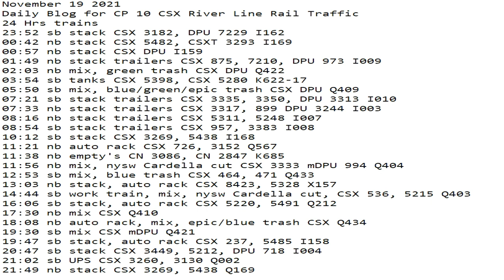November 19 2021 24 Hrs CSX Trains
24 Hrs trains
23:52 sb stack CSX 3182, DPU 7229 I162
00:42 nb stack CSX 5482, CSXT 3293 I169
00:57 nb stack CSX DPU I159
01:49 nb stack trailers CSX 875, 7210, DPU 973 I009
02:03 nb mix, green trash CSX DPU Q422
03:54 sb tanks CSX 5398, CSX 5280 K622-17
05:50 sb mix, blue/green/epic trash CSX DPU Q409
07:21 sb stack trailers CSX 3335, 3350, DPU 3313 I010
07:33 nb stack trailers CSX 3317, 899 DPU 3244 I003
08:16 nb stack trailers CSX 5311, 5248 I007
08:54 sb stack trailers CSX 957, 3383 I008
10:12 sb stack CSX 3269, 5438 I168
11:21 nb auto rack CSX 726, 3152 Q567
11:38 nb empty's CN 3086, CN 2847 K685
11:56 nb mix, nysw Cardella cut CSX 3333 mDPU 994 Q404
12:53 sb mix, blue trash CSX 464, 471 Q433
13:03 nb stack, auto rack CSX 8423, 5328 X157
14:44 sb work train, mix, nysw Cardella cut, CSX 536, 5215 Q403
16:06 sb stack, auto rack CSX 5220, 5491 Q212
17:30 nb mix CSX Q410
18:08 nb auto rack, mix, epic/blue trash CSX Q434
19:30 sb mix CSX mDPU Q421
19:47 sb stack, auto rack CSX 237, 5485 I158
20:47 sb stack CSX 3449, 5212, DPU 718 I004
21:02 sb UPS CSX 3260, 3130 Q002
21:49 nb stack CSX 3269, 5438 Q169